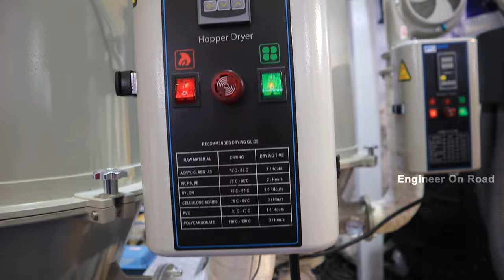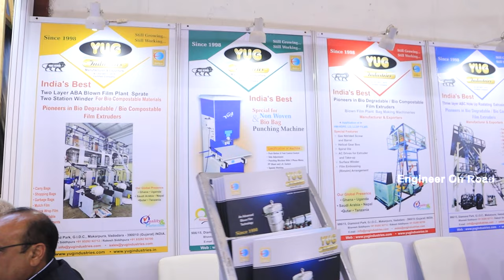पॉलिथीन बैग बनाने की गजब की तकनीक | Blow film extrusion machine | plastic film blowing machine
YUG INDUSTRIES Vadodara is Engaged In Manufacturing widest range of Monolayer Blown Film Line & Multilayer Blown Film Plant (up to four layers), an impressive range of sheet lines (up to five layers).
        Since decades we Offer Large range of customized monolayer blown film line & Multilayer blown film plant machines , to suit a wide array of resins, applications and outputs. Customers are used to for RMB can therefore to get best production film quality with best rate and economical utilization of resources, tiny start-up and low make-over saves time as well as reduced waste at high productivity.